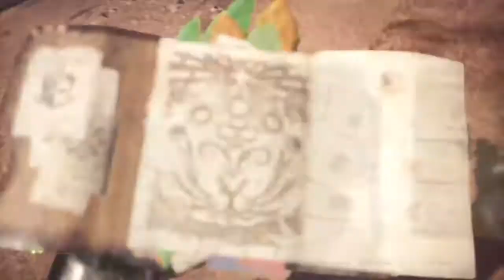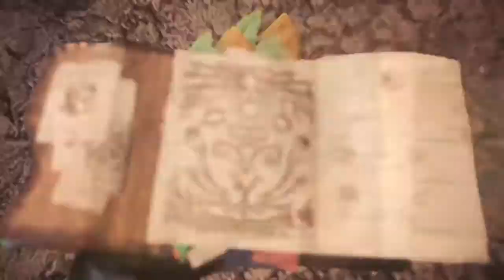MHW: Pranking Barroth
Before you read the "guide" below, a big shoutout to the MHWorld community I'm in on PS4 which I've come to enjoy and have great company there while hunting, here's the discord invite if you're interested:

A guide to hunting/pranking monsters (Barroth edition):

Step 1: prank calls to  Barroth

Step 2:  Blame Barroth for the prank call and have Diablos go mad and wreck him.

Step 3: paralyze him with a paratoad while he's doing his business.

Step 4 + 5: stab his back where he can't reach (by mounting) and/or go Levi's AOT spin attack all over his back (if u got dual blades lol)

Step 6: break all breakable parts and cut his tail if if you got cutting weapons (break head if using blunt weapon, or even both with certain weapons with both types of damage)

Step 7: do another prank using a slinger shot, a bomb and have ur gillie mantle on on for extra stealth (Lol I failed that one tho, dunno why I hesitated XD)

Step 8: last but not least, capture him (to be experimented on) for the researchers to get a closer look on him.